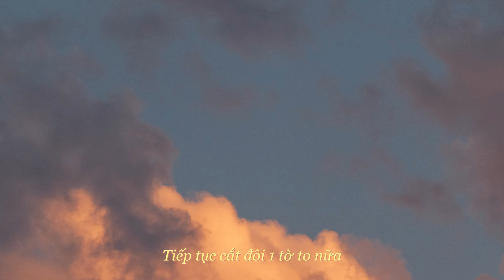Hướng dẫn cách bó hoa len đơn giản | Wrap a bouquet flower | Gói hoa len